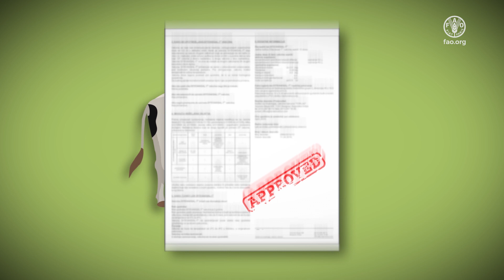Bluetongue and Lumpy skin disease – awareness and prevention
The video is directed mostly to cattle owners. It shows the basics of bluetongue and lumpy skin disease: how it is transmitted, how it looks like, how to prevent it, the importance of notifying and the key importance of vaccination